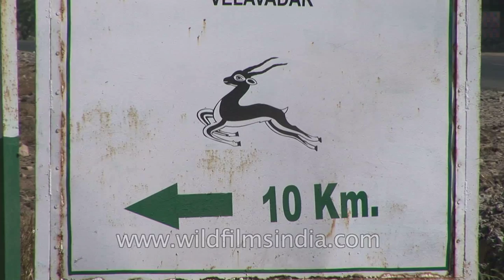Herd of blackbuck at Velavadar National Park - Gujarat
Herd of Blackbuck seen grazing in grassland at Blackbuck National Park, Gujarat.

Blackbuck National Park at Velavadar is situated in the Bhavnagar District of Gujarat state, India.

The blackbuck is the only living species of the genus Antilope. Its generic name stems from the Latin word antalopus, a horned animal. The specific name cervicapra is composed of the Latin words capra, she-goat and cervus, deer.

Established in 1976 in the Bhal region of Saurashtra, the park is located around 42 km from the district headquarters city of Bhavnagar. Hugging the coasts of the Gulf of Khambhat on the south, it is spread over an area of 34.08 km², which was primarily a "vidi" (grassland) of the Maharaja of the princely state of Bhavnagar. On the northern side, it is surrounded by wastelands and agriculture fields. The National park has been classified as 4B Gujarat-Rajwada biotic province of semi-arid bio-geographical zone.

Flat land, dry grasses and herds of antelopes have always attracted visitors to this park which has a unique grassland ecosystem. A successful conservation program for the Blackbuck, the Wolf and the Lesser Florican (a bustard) among others is ongoing. Considered to be an exclusive Indian species, the Lesser Floricans, which were free dwellers throughout the country, have their numbers plummeting in the recent decades almost everywhere in India. Today, the largest population has been sustained in this park. Local wolf numbers are increasing, as are Striped Hyena, with sightings quite frequent during daylight in winter 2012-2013.

The blackbuck (Antilope cervicapra) is an ungulate species of antelope native to the Indian subcontinent that has been classified as near threatened by IUCN since 2003, as its range has decreased sharply during the 20th century. The native population is stable, with an estimated 50,000 individuals as of 2001.

Source :- Wikipedia